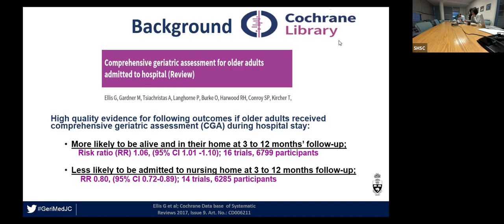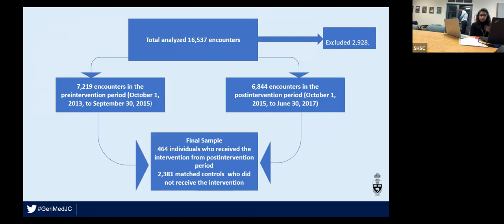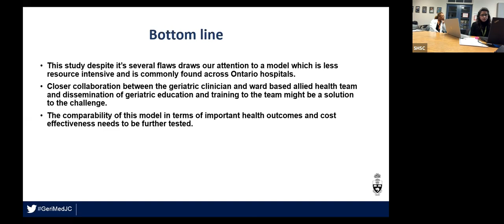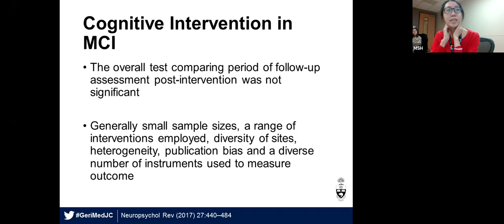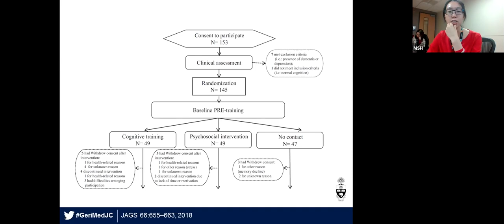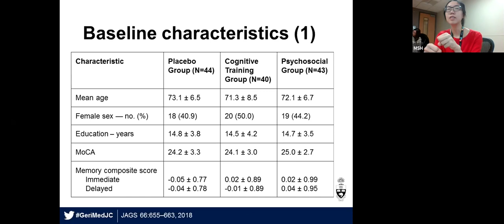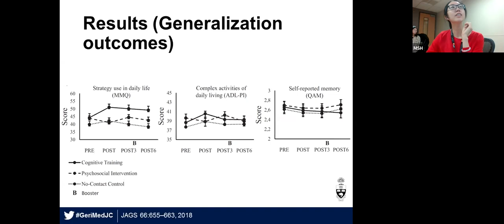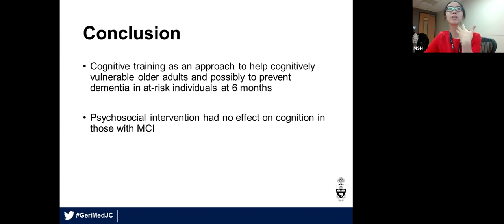November 30 2018 Geriatric Medicine Journal Club - Dr. Y Ahmed and Dr. E Cheung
Dr. Youmna Ahmed
Higher Quality, Lower Cost with an Innovative Geriatrics Consultation Service

Dr. Evelyn Cheung
Efficacy, Durability and Effect of Cognitive Training and Psychosocial Intervention in Individuals with mild Cognitive Impairment